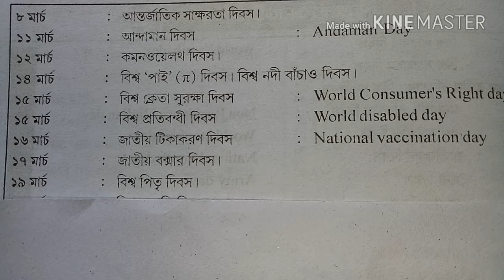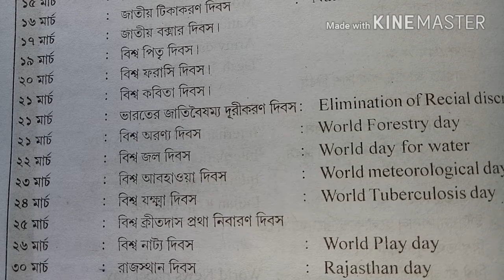IMPORTANT DATES OF MARCH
IMPORTANT DATES OF MARCH STUDY MATERIALS FOR WBCS PRELIMINARY EXAM Everything about WBCS preliminary study materials WBCS exam WBCS last ten years solved question papers here